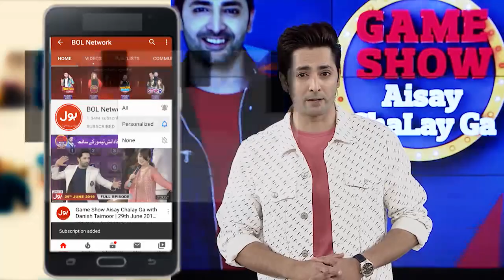Best Moments | Game Show Aisay Chalay Ga | Laraib Khaild | Shaiz Raj | Danish Taimoor Show